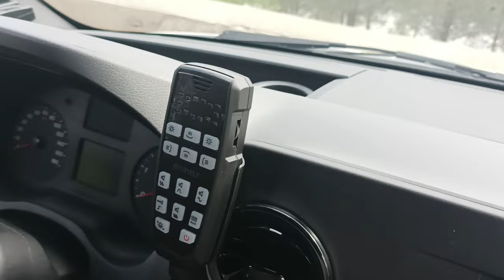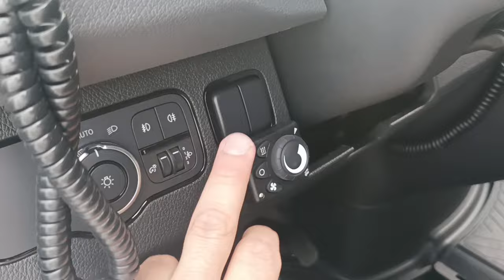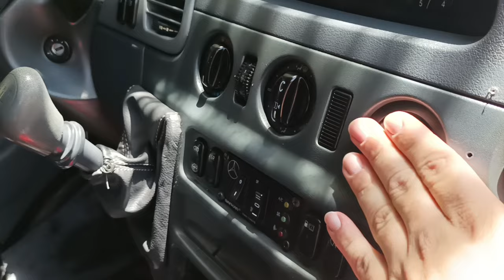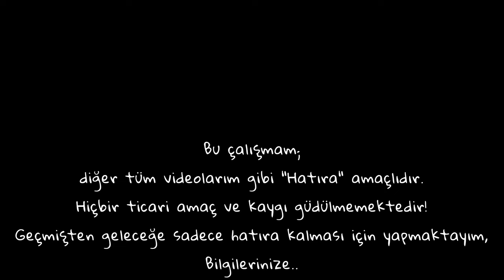2023 Model Mercedes Sprinter 417 CDI ile 2007 Model 313 CDI Karşılaştırması | Arasındaki Farklar ??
Video içeriğinde;

2023 model Mercedes Sprinter 417 CDI ile 2007 model Mercedes Sprinter 313 CDI ı karşılaştırdım. O günlerden bugünlere neler değişmiş hepsi bu videoda 😊
Bu videodaki görüntüler;
12 Mayıs - 18 Haziran 2023 tarihlerinde çekilmiştir.
Bu çalışmam;
Bilgilerinize..
İyi Seyirler Dilerim..
Not:

Merhabalar,
Ben Erdi.